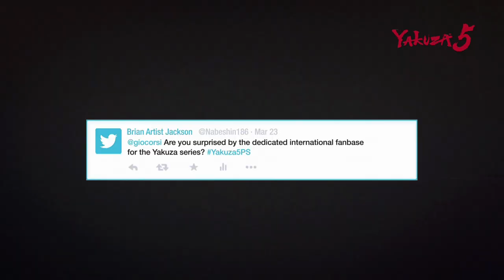Yakuza 5 Developer Interview: Welcome to the World of Yakuza 5 (2/3)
Back in April, Gio Corsi @ PlayStation visited the SEGA office in Tokyo to interview two of the developers behind the legendary Yakuza series, General Director Toshihiro Nagoshi and Producer Masayoshi Yokoyama. In the second of three interview videos, Gio goes deeper into the details of Yakuza 5 with two of the developers from the legendary series. Mr. Nagoshi and Mr. Yokoyama discuss more of the themes in the game, the inspiration behind character designs, hostess clubs and more. Watch the video now to find out the answers to the questions fans sent to Yakuza5PS!